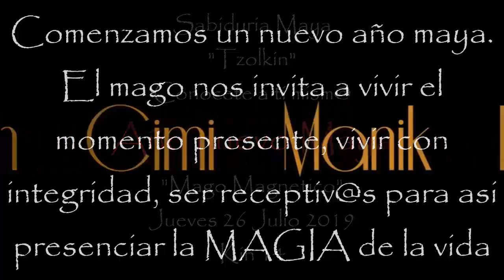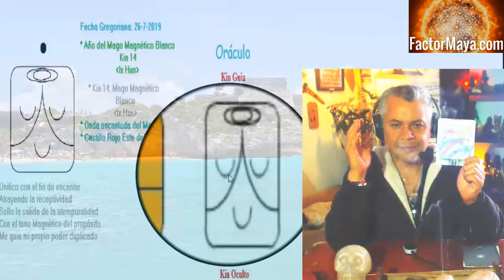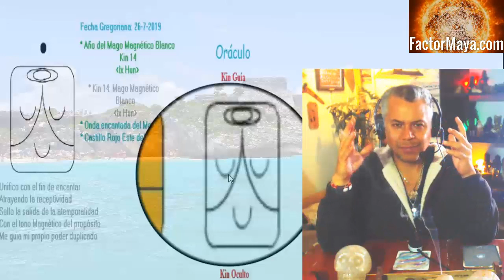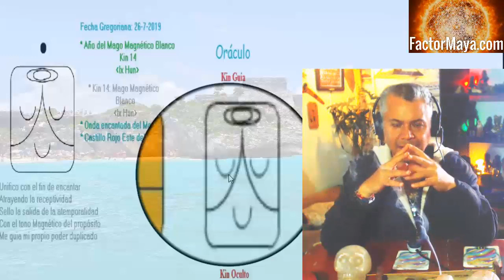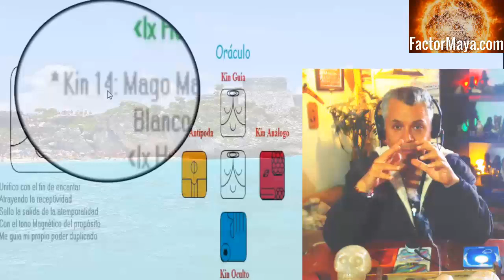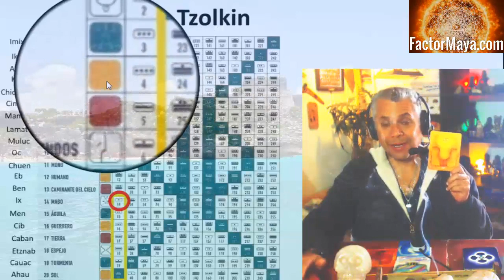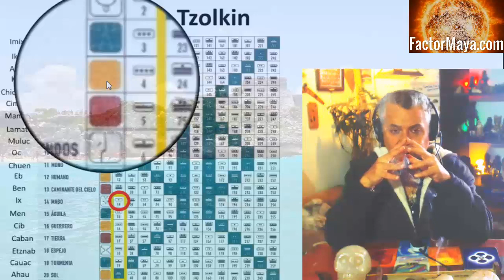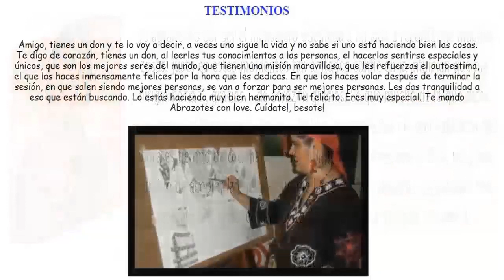Año nuevo Maya “Mago Magnetico” Kin 14. Jueves 26 Julio 2019.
Año nuevo Maya
“Mago Magnetico”
Kin 14.
Jueves 26 Julio 2019.
“El Mago “Ix” nos invita a presenciar la magia de la vida, viviendo el momento presente, siendo integr@s, receptiv@s. Un año de sabiduría ancestral En el pasado se encuentran las claves de nuestro presente”
FactorMaya.com